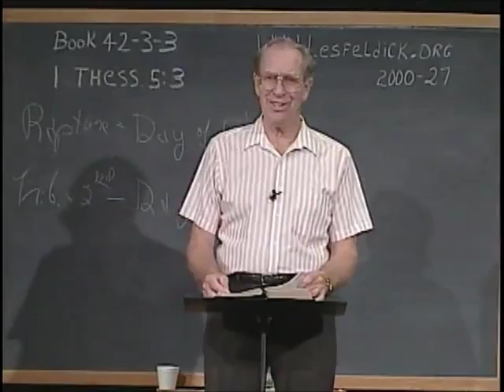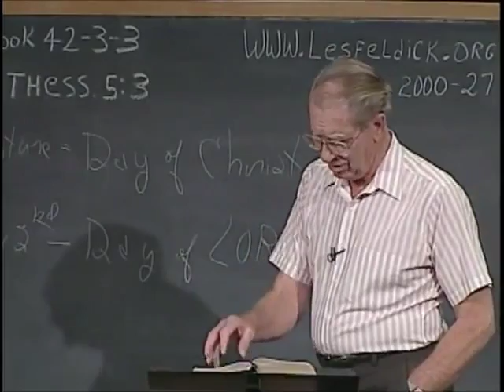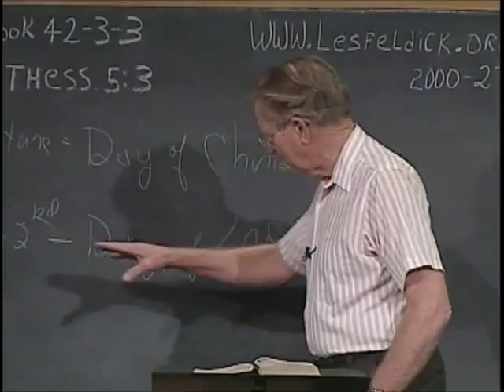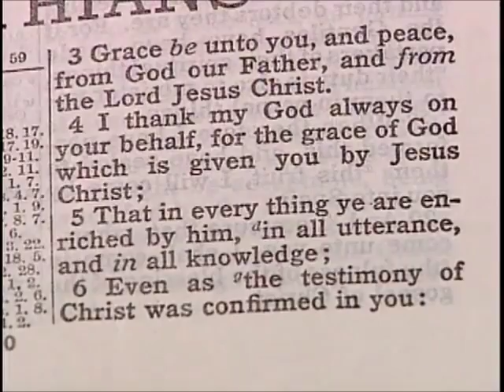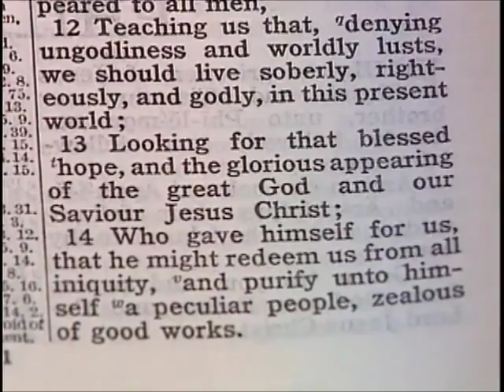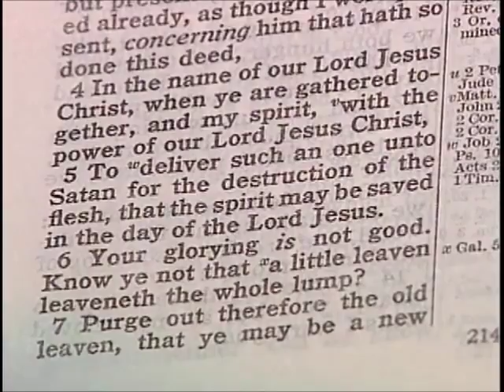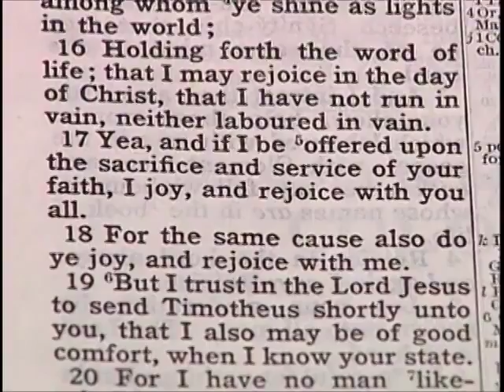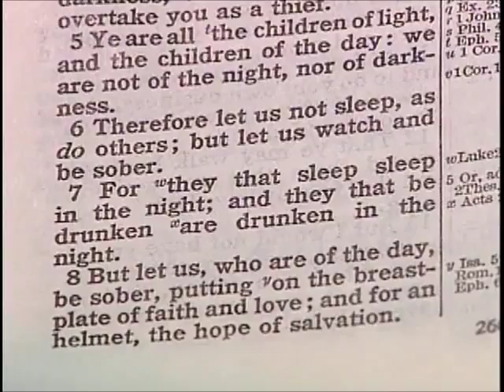Les Feldick Book 42, Lesson 3, Segment 3